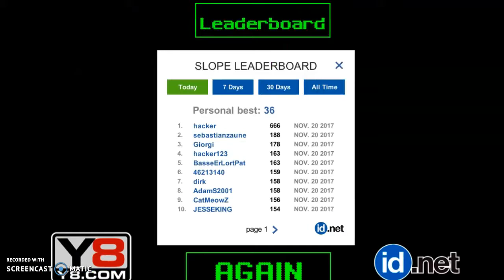Slope Part 3